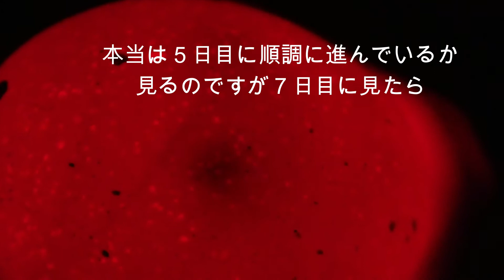【有精卵を温める】７日目チェック ✳️見る時は薄暗いところで見てください。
我が家の鶏の有精卵を孵卵器で温めだしました。本当なら５日目に血管などが出来ているかを確かめるのですが、７日目に見たら何と動いていました。
何度も孵化はさせていたのですが、動いているのは初めてで、びっくりしました。有精卵なので生きているのは当たり前ですが卵の中でこんなに動いているなんて感動です。鶏の卵は２１日だけでひよこになるんですよ。早すぎだと思いませんか。